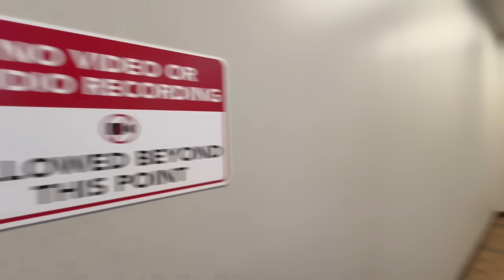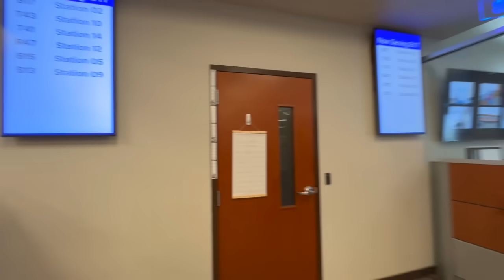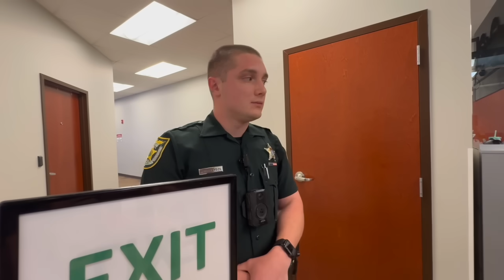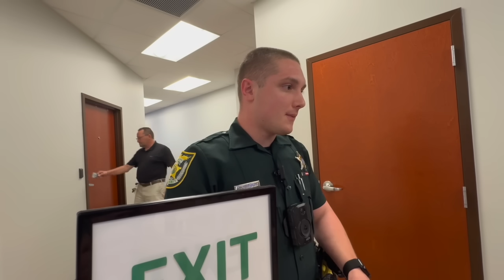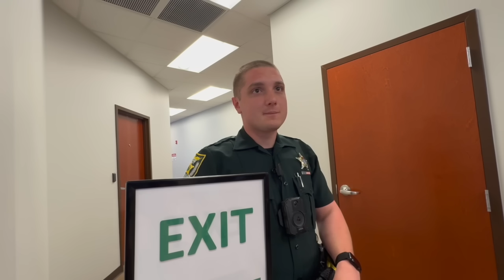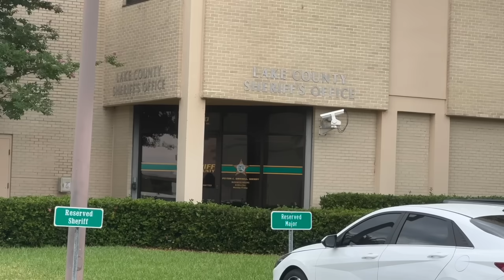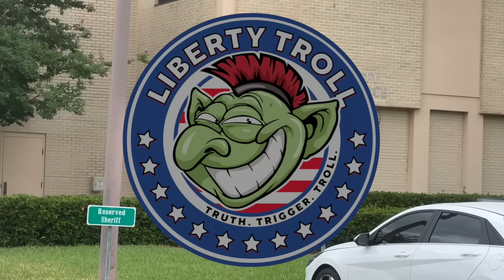Karens, Tyrants, and Simps OH MY!!! Leesburg DMV Violates 1st Amendment Rights | Challenge Ordinance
David W. Jordan Lake County Tax Collector's Office

Tyrant
Lieutenant Ross
Badge 550

Oathbreaker
Deputy Abuserydze
Badge 3213

Recent Unconstitutional Ordinance in Lake County
ORDINANCE 2023-76